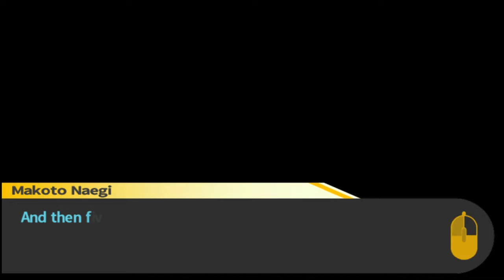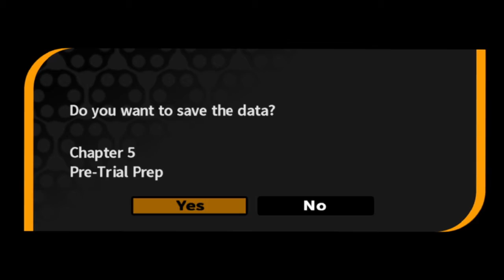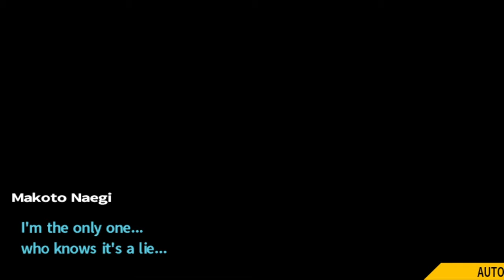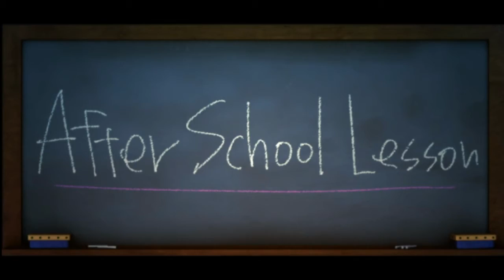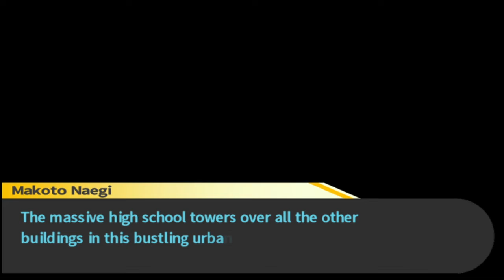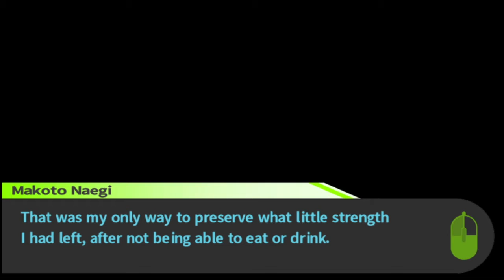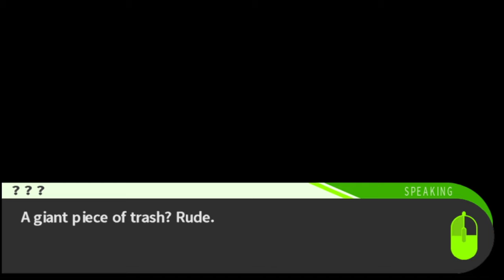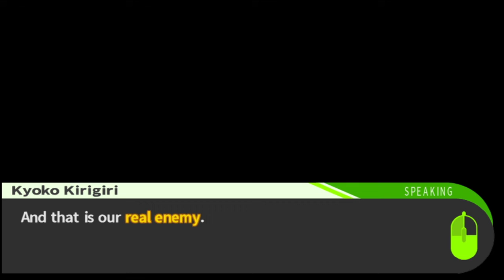Danganronpa Trigger Happy Havoc Ep 21 Class Trail 5 The Masterminds Trap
Kyoko was not the dead body found in the garden. Class trail gets intense as the main suspects are down to 2 people Kyoko and Makoto. Kyoko remember who she is and why she was at the school in the first place. Kyoko drops a bomb and tells makoto that the headmaster is her Father.
Alter Ego Saves Makoto